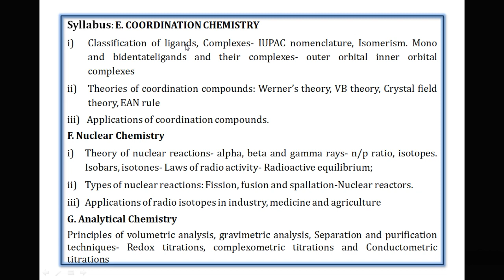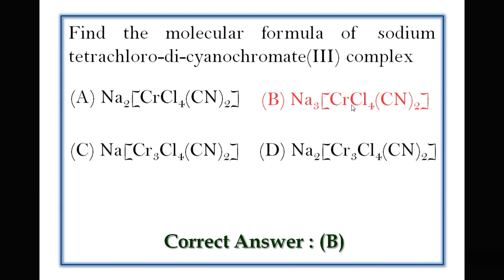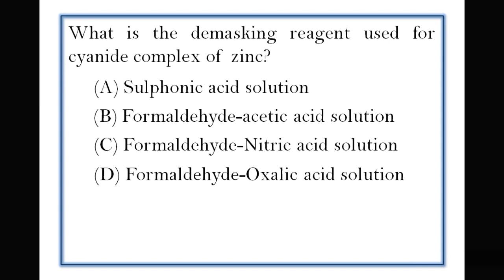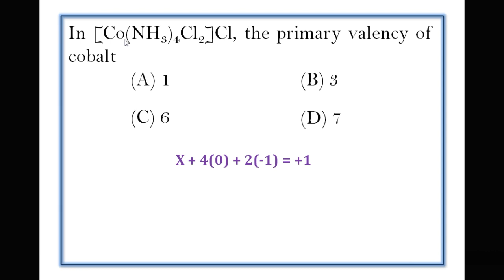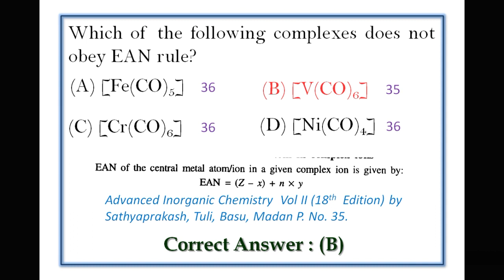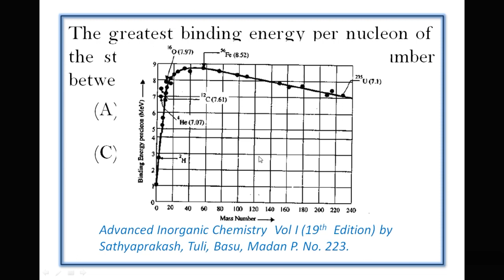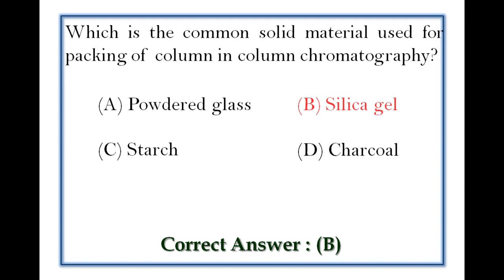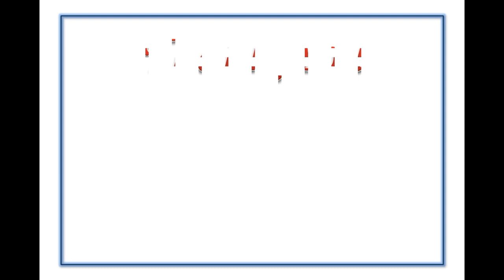UG TRB 2024 Chemistry QnA | Unit 3 | Coordination Nuclear and Analytical Chemistry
Unitwise Question and answer discussion for UGTRB Chemistry 2024
Unit 3
Coordination chemistry Werner theory IUPAC nomenclature
Nuclear Chemistry
Analytical Chemistry

ஆற்றல் கல்வி மையம்
Cognitive Edupoint
Dharmapuri